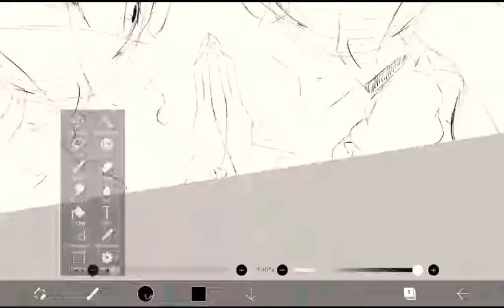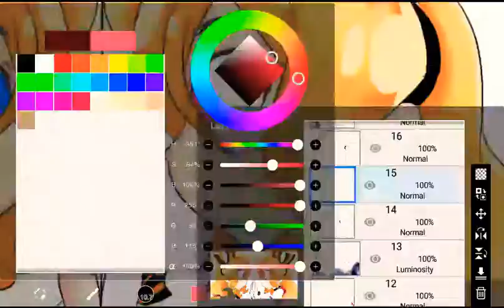The other side of the mirror speedpaint (Akari Taiyou ver.)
I wanted to bring my Idea of Akari wearing the clothes from her tarot card so here it is.  $25 purchase for each copy. Go to my tumblr @Starwork Studios to find out more about how to purchase